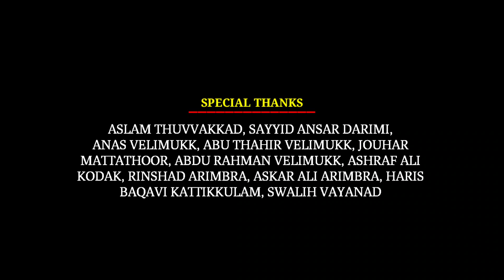Islamic Madhu song ഇഷ്ഖേ മദീന പ്രവാചക മദ്ഹു ഗാനം new madhu song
Islamic Madhu song
ഇഷ്ഖേ മദീന മദ്ഹു ഗാനം 2021
new madhu song